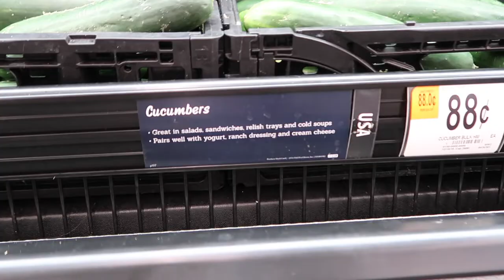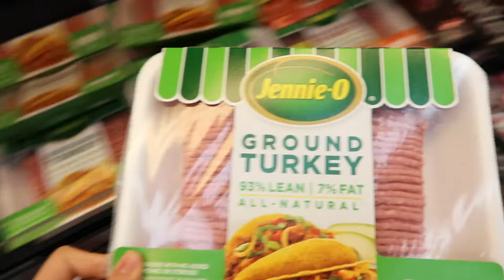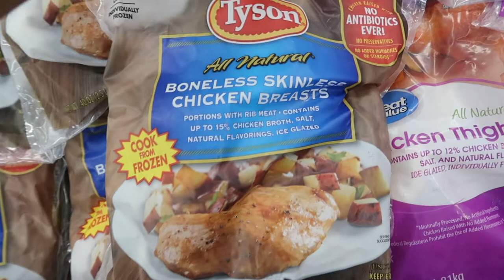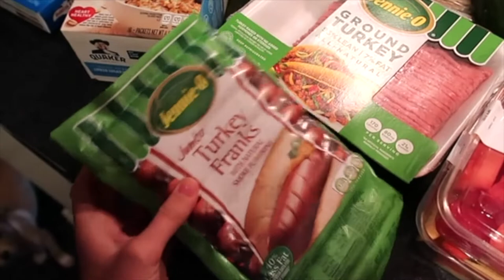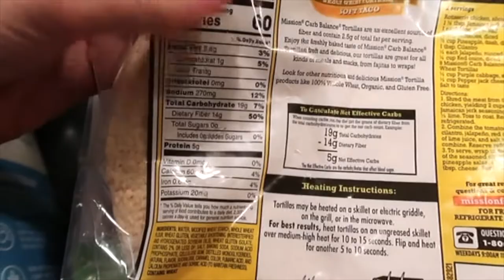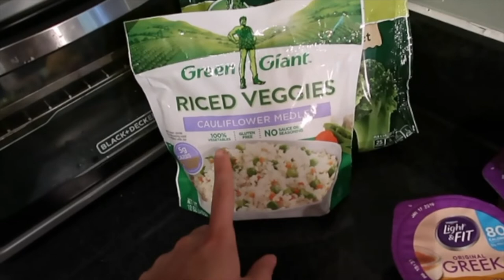Cheap and Healthy Walmart Grocery Haul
Hi guys! A lot of you we're asking for an affordable grocery haul so here it is!! Some of this tuff will last you longer than a week and the total cost was only $55. I hope this is helpful!

Thank you so so much for your support, it means the world to me!